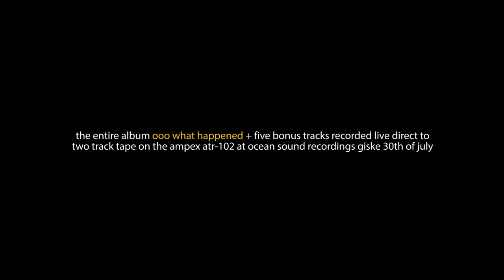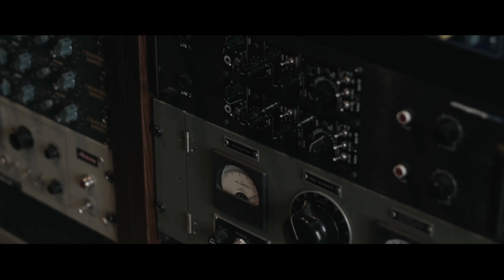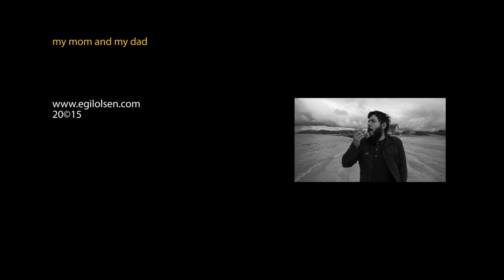egil olsen - ooo this happened (on a cold summer night at ocean sound recordings)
the entire album; 'ooo what happened' + five bonus tracks, recorded live, direct to tape, on a two-track ampex atr-102, on a cold summer night at ocean sound recordings, giske, norway.
guitars, bass, piano and vocals: egil olsen
guitars: stig ulv
producer, engineer, mixer and masterer: henning svoren
camera: martin giskegjerde
additional footage: johannes lovund
words and music: egil olsen